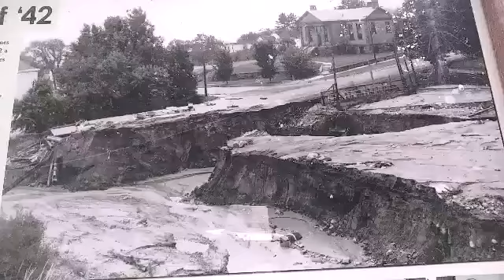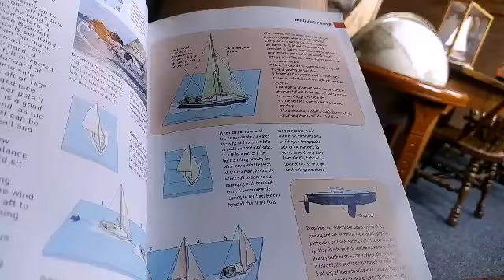Bayfield, WI (part 1) 7.K